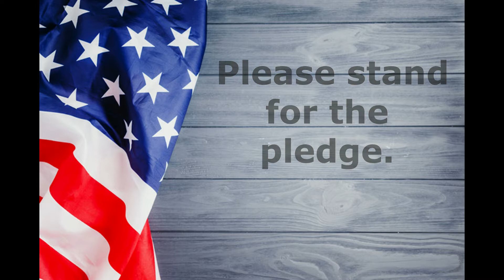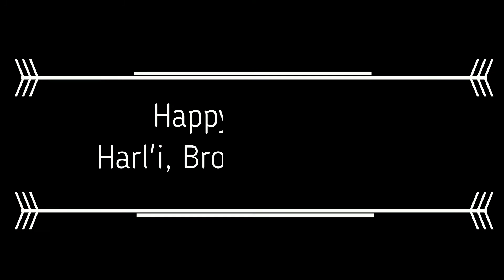Dragon Tells 9 21 20